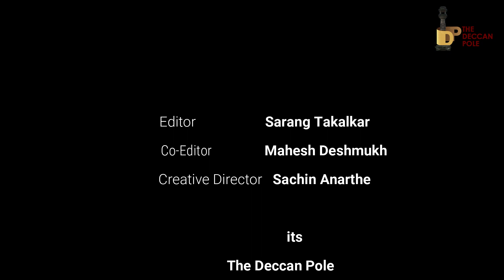कोरोना | लॉकडाऊन | आंबे आणि 'ते | Pinch 'n' Puch | politicalsatire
औरंगाबादच्या मनपा निवडणुका लांबल्याने अनेक राजकारणी आणि इच्छुक स्वस्थ झालेत. गेल्यावर्षी कोरोना संसर्ग आणि लॉकडाऊन  काळात निवडणुका डोळ्यासमोर ठेवत अनेकांनी कामं केली, आता येत्या सहा महिन्यात तरी निवडणूक होण्याचे चिन्ह नाही. या परिस्थितीचा मिश्किल शैलीत घेतलेला आढावा. गेल्या वर्षी कोरोना आला, उन्हाळा आला, आंबे आले आणि 'ते ' देखील आले. यंदा पुन्हा कोरोना आला, लॉकडाऊन आला, आंबे आले पण 'ते ' आलेच नाहीत. परीक्षा तोंडावर आली की, अभ्यास करणारे विद्यार्थी आणि राजकारणी यात काही फरक नाही हे नक्की. औरंगाबादेतील राजकारण्यांच्या फिरक्या घेणारा हा एपिसोड.. एक धम्माल संवाद !